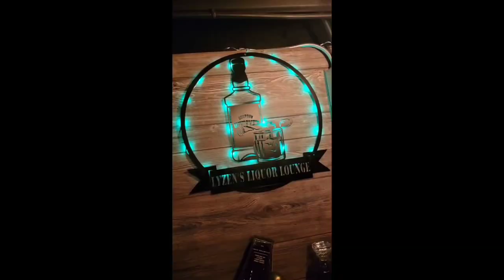EP: 298 Nashville Barrel OHLQ Pick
Happy Monday Everyone. I hope everyone had a great weekend. it's a great day to try a special bottle from Nashville Barrel. This is a limited edition Ohlq Exclusive barrel pick. Grab a glass, have a drink and join us.

Links to the Shirts and Boozy Bag...

We appreciate every one of you and look forward to you sending in pictures of your shirts and bags.

Hope everyone has a great day Cheers!
@cleveland on the rocks